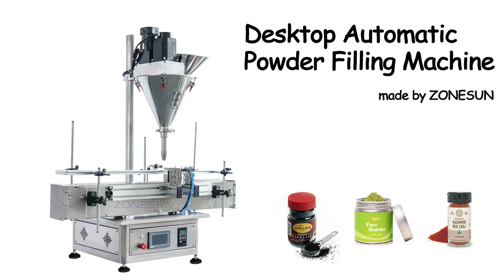How to use ZS-FM3A Desktop Automatic Power Filling Machine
Features:
1. Desktop type filling machine which help you save working space.
2. Can work with automatic capping and labeling machine to realize automated production.
3. Widely used in food,cosmetic and daily chemical industries.